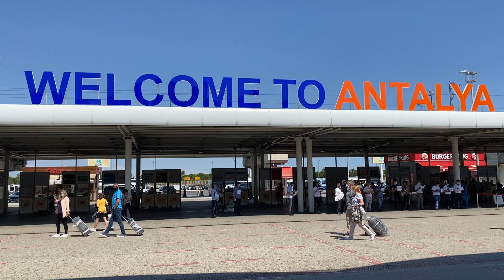Flughafen ANTALYA Türkei #1514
AIRPORT ANTALYA Turkey/Flughafen ANTALYA Türkei